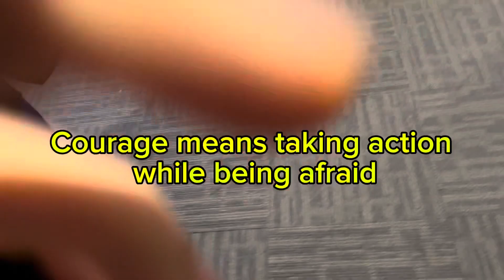What Does Courage Mean???